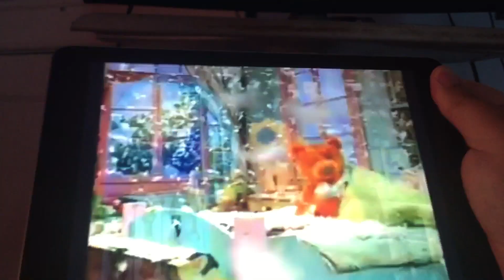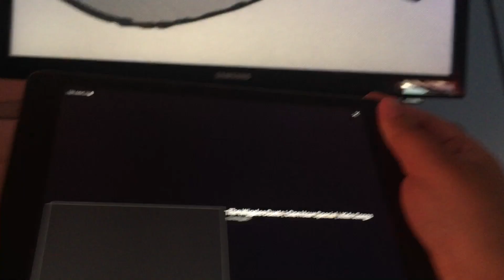Dragon Tales Theme Song (Bear in the Big Blue House Style)